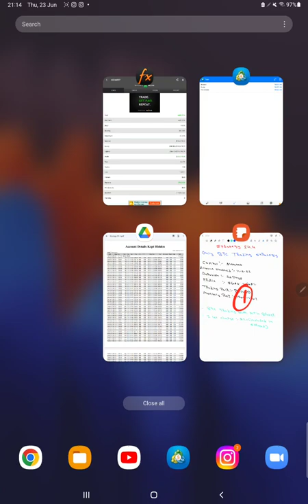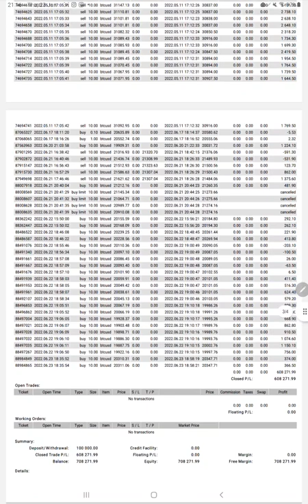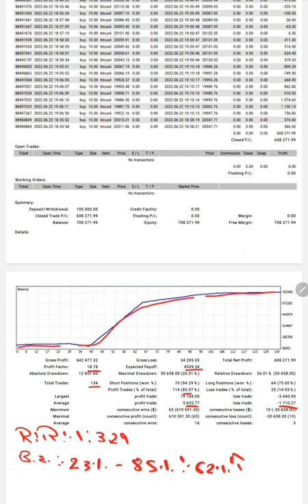Strategy 24.4 Only BTC Trading with 608% ROI in 40 Days (Monthly ROI 120% to 150%)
Verify Statementchapter
00:00 Introduction
00:10 Verify Previous Update
00:30 How does strategy work
01:40 MyFXBook Update
02:10 Trading Account History
02:40 Trading Account Statement